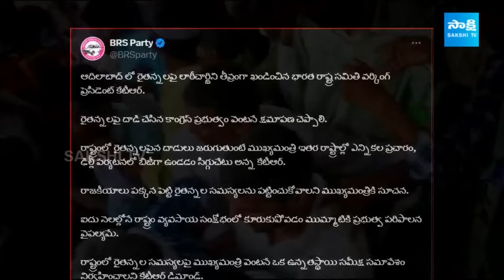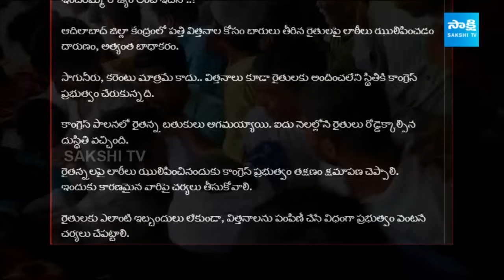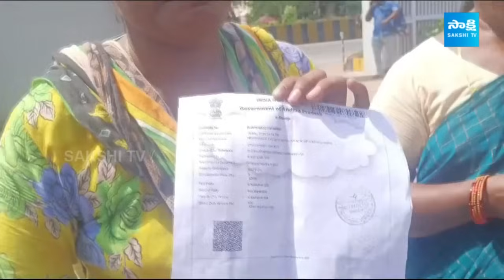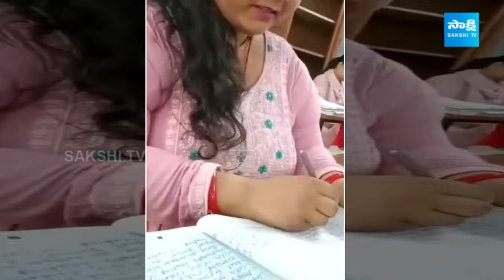Garam Garam Varthalu Full Episode 28-05-2024 | CM YS Jagan | Chandrababu | Pawan Kalyan